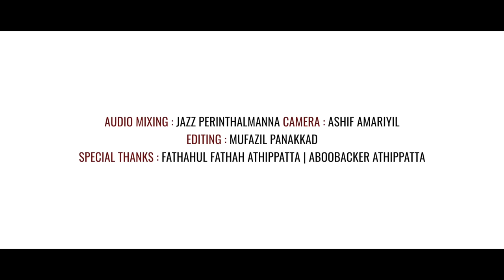ഹൃദയം മദീനയാക്കി മുത്തിനെ വിരുന്ന് വിളിക്കാൻ ഇനി... മദ്ഹ് മാല | Noushad Baqavi | Muneer Anwari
Lyrics
 : Noushad baqavi
Singers : Muneer Anwari Pallippuram
Audio Mixing : Jaz PerinthalManna
Camera : Ashif Amariyil
Editing : Mufazil Panakkad
Special Thanks : Seyyid Sabiqali Shihab Thangal, Kamala Surayya Abaya World, Fathahul Fathah Athipatta, Aboobacker Athipatta

| മദ്ഹ് മാല | Nabidhina Song | Noushad Baqavi | Muneer Anwari Pallippuram

Lyrics :

അസ്സലാത്തു
രാജൻ നൂറിൻ്റെ മൗലിദോതി ഞാൻ
രാത്രിയേ..പകലാക്കിടാം
രാജാവിൻമുന്നിൽ നന്മ തൂക്കുമ്പോൾ
യാ നബി പുണ്യം ഏകണേ

എൻ്റെകൈകളെകൊണ്ടാമേനിയിൽ
തൊട്ടിരുന്നെങ്കിൽയാനബീ..
എൻ്റെചുണ്ടുകൾകൊണ്ടാറൗളയിൽ
മുത്തിയെങ്കിലോ സയ്യിദീ ..
(കൊറസ് )
ആശിഖീങ്ങളെകൂടെനിൽക്കുവാൻ
യോഗ്യനല്ലഞാൻ സയ്യിദീ
ആർത്തികൊണ്ടൊരുഇശ്ഖെഴുതുവാൻ  ഭാഗ്യമെങ്കിലും താ കൊതി

റൗളാ മുന്നിലെ
 ആൾകൂട്ടാത്തിൽ ഞാൻ
രാപാകൾ വന്നിരുന്നീടാം.
റബ്ബിൻ കോടാതി കൂടും നേരത്ത് മുത്തേ
എന്നേയും ഓർക്കണേ..

നീറിനീറി ഞാൻ ഒതുംബൈത്തുകൾ
യാ റസൂലങ്ങ് കാണുമോ
ഓതി ഓതി ഞാൻ വീഴ്ത്തുംകണ്ണുനീർ
യാ..ഹബീബങ്ങറിയുമോ

ലാഇലാഹഇല്ലള്ളാഹു
ലാഇലാഹഇല്ലള്ളാഹു
ലാഇലാഹഇല്ലള്ളാഹു
മുഹമ്മദൂറസൂലുഇളാഹ്.

   മണ്ണ്മാറ്റിമണ്ണറായിൽ
നിന്നെടുക്കുംകാലമിൽ
മുത്ത്നമ്പിയെൻകൂടെയുണ്ടേൽ
മുത്തിടുംഞാൻസ്വർഗമിൽ..
   [ലാഇലാഹ..]

ഉഹ്ദ്മലയിൽഇന്നുമുണ്ടേ
എൻ റസൂലിൻ ഗന്ധമേ..
ഉരുകുംമനമിൽ എന്നുമുണ്ടേ
ആ സ്വലാത്തിൻ ബന്ധമേ..
    [ലാഇലാഹ..]

അതിരുകൾ താണ്ടുന്നകിളിതൻ
ചിറകിലൊരുപൊടിയായിഞാൻ
അരികിലെത്താനാകുമെങ്കിൽ
ആറ്റലിൻ പ്രിയ കൂട്ടുഞാൻ
    [ ലാഇലാഹ ]എത്ര സ്നേഹം  എന്റെ മുത്തിൻ്റുള്ളിലുണ്ട് കേട്ടു ഞാൻ
എത്ര കാലംഓടി ഞാനാ
മുത്തമൊന്ന്ലഭിക്കുവാൻ
(ലാ ഇലാഹ )

എന്നെനോക്കിമാറിനിൽക്കാൻചൊല്ലി
ടല്ലേസയ്യിദീ ..
എൻ്റെനേരെകണ്ണടച്ച് മറിടല്ലേ..
വാരിദീ

യാ..നബീ സലാംഅലൈക്കും
യാ..റസൂൽ സലാംഅലൈക്കും
യാ..ഹബീബ് സലാം അലൈക്കും
സ്വലാ വാത്തുള്ളാഹ് അലൈക്കും

അല്ലാലിൽഅലയുന്നഞാനും
ചൊല്ലുന്നാതറിയുന്നോ നൂറെ..
ഇല്ലല്ലോപകരംതരാനായ്
ഞാനല്ലാതില്ലാറസൂലെ..
      [യാ നബീ..സലാംഅലൈക്കും..]

കണ്ണീരിൽനീന്തിവരുന്നേ..
കൈതന്ന്കേറ്റു...ഹബീബേ..
കടലാസിൽഎഴുതി തീരാത്ത
കലിമത്തിൽകടലാം നസ്വീബേ
     [യാ നമ്പീ സലാം അലൈകും]
വാടുന്നപൂവുംവിരിഞ്ഞേ
പാടുന്നെൻനോവുംകുറഞ്ഞേ..
പാവംഞാൻഎന്നുംകരഞ്ഞേ
പരിശുദ്ധനൂറേ തിരഞ്ഞേ..
    [ യാന ബീ..]

Noushad Baqavi Official

Welcome to the official YouTube Channel of Muhammed Farhan Islamic Publications
We believe through emerging online media there is an opportunity to enhance awareness and knowledge leading to a better understanding of Islamic and Muslim information's

Authorized Speeches of Noushad baqavi

വളരെ വൃത്തിയിലും ക്വളിറ്റിയിലും നിർമിക്കുന്ന "സുരയ്യ നെറ്റികൾ'
ജോയിന്റ് ഇല്ലാത്ത ഫുൾ സ്ലീവ് നെറ്റി, ജോയിന്റ് ഇല്ലാത്ത ത്രീഫോർത് നെറ്റി, ഹാഫ് സ്ലീവ് നെറ്റികൾ, കോട്ടൺ ഹെവി ക്വളിറ്റി നിസ്കാര കുപ്പായവും (ഹാജറ പ്രെയർ ഡ്രസ്സ്) ലഭിക്കുന്ധപ്പെടുക
കമല സുരയ്യ അബായ വേൾഡ്, പള്ളിമുക്ക്, കൊല്ലം 691010  ഫോൺ 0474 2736song